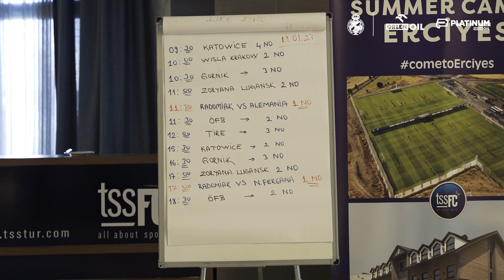SociosCamp: Praca, regeneracja i urodziny Krzyżana | Dzień 13